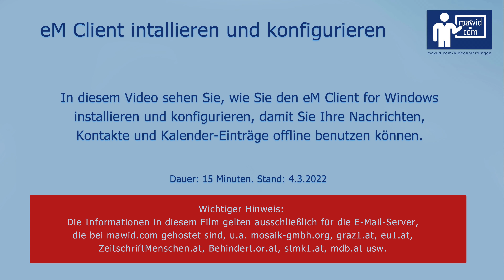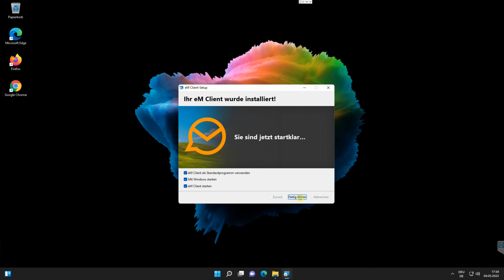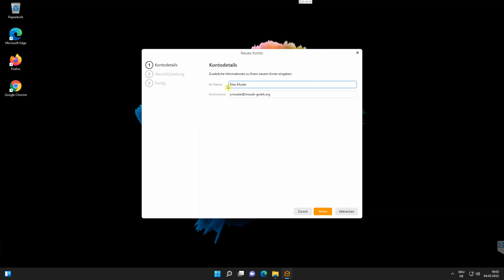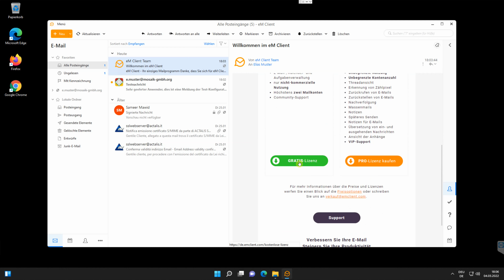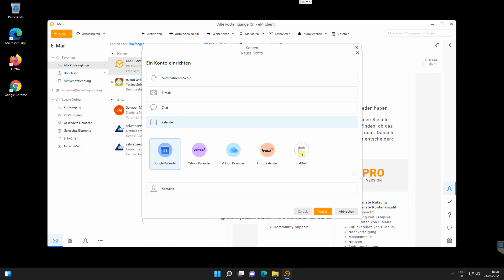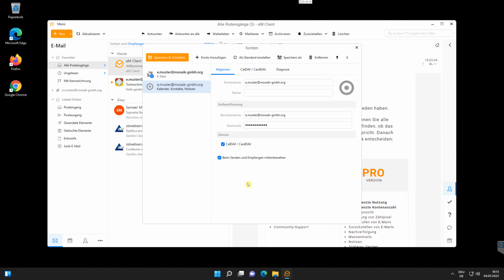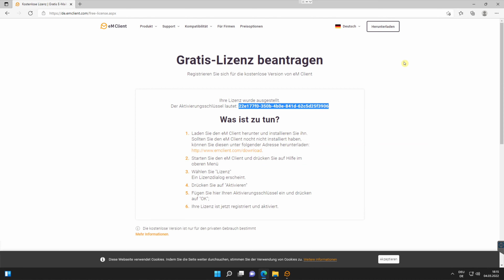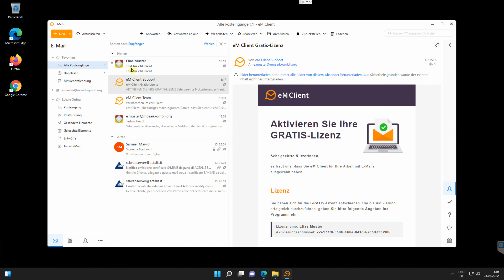(12 E-Mail) eM Client intallieren und konfigurieren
In diesem Video sehen Sie, wie Sie den eM Client for Windows installieren und konfigurieren, damit Sie Ihre Nachrichten, Kontakte und Kalender-Einträge offline benutzen können.

Wichtiger Hinweis: Die Informationen in diesem Film gelten ausschließlich für die E-Mail-Server, die bei mawid.com gehostet sind, u.a. mosaik-gmbh.org, graz1.at, eu1.at, ZeitschriftMenschen.at, Behindert.or.at, stmk1.at, mdb.at usw.